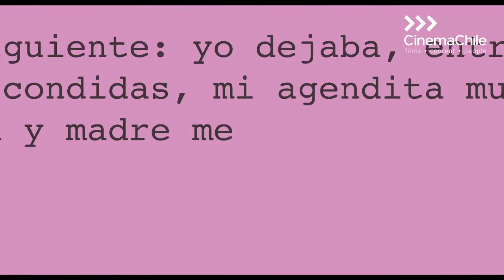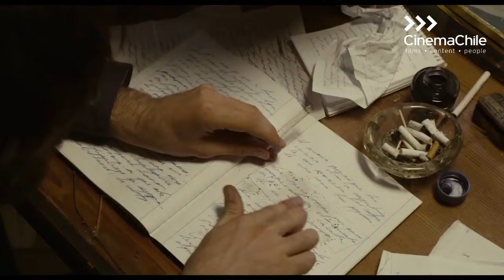CinemaChile (Official Video for TIFF 2012)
Chilean Cinema Reel for Toronto International Film Festival 2012